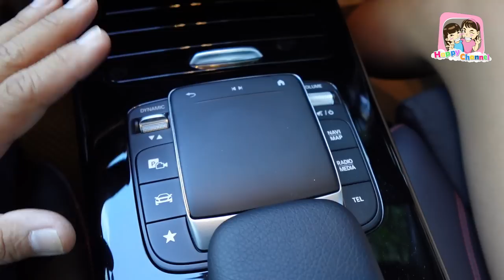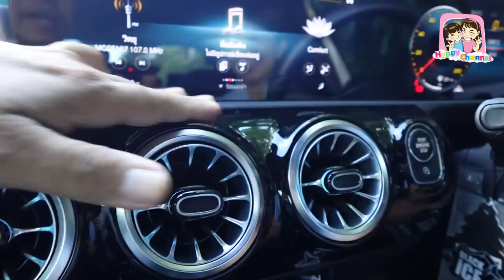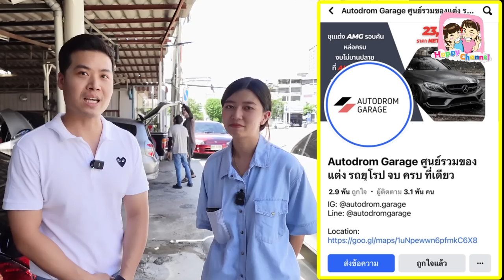แต่งรถ Benz คันใหม่ ใส่อะไรบ้างมาดูกัน พี่ฟิล์ม น้องฟิวส์ Happy Channel